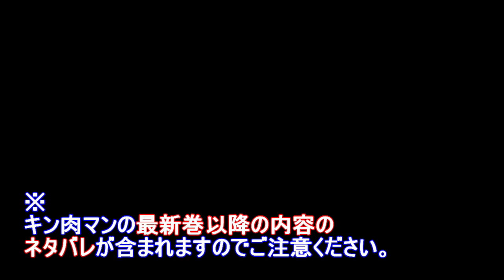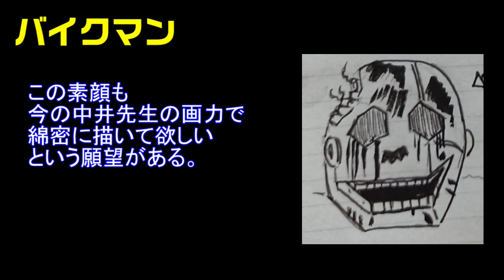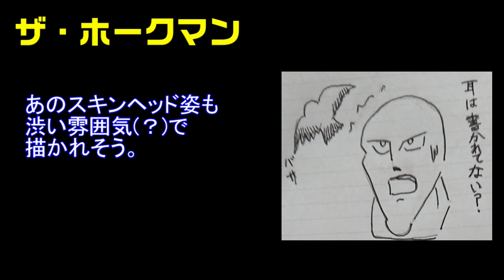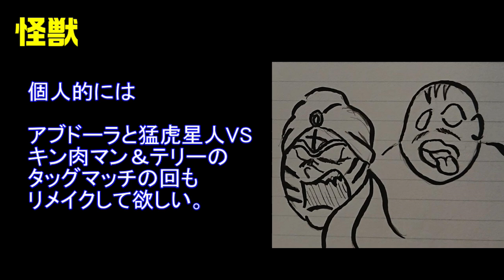【今こそ！】ゆでたまご・中井先生に描いて欲しい超人＆キャラクター達【キン肉マン/考察・予想#862】